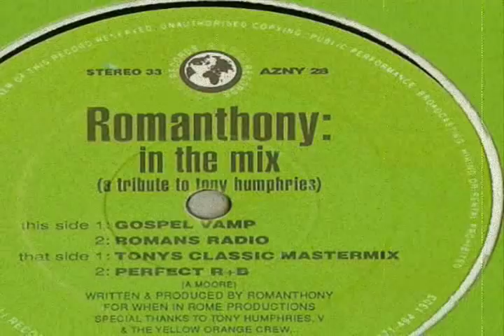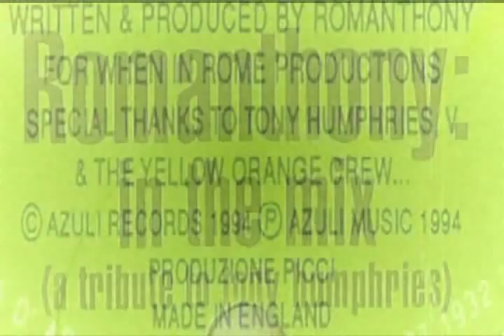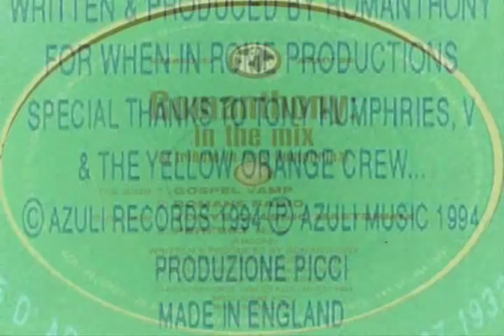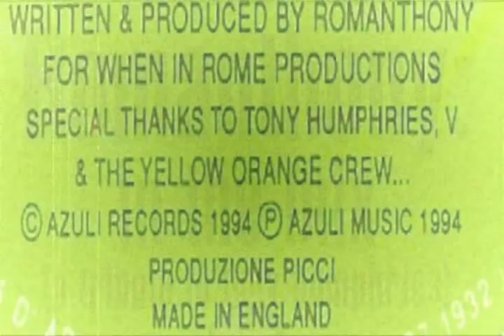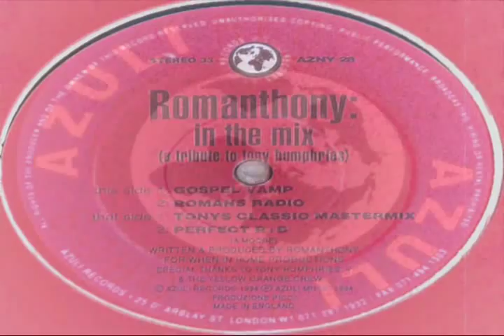Romanthony - In The Mix (Tony's Classic Mastermix) 1994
Romanthony ‎-- In The Mix (A Tribute To Tony Humphries)
Label: Azuli Records -- AZNY 028
Format: Vinyl, 12", 33 ⅓ RPM
Country: UK
Released: 1994
Genre: Electronic
Style: Garage House